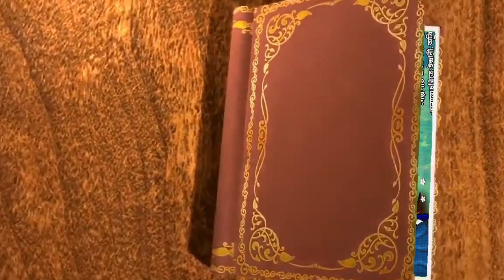তুমি সন্ধ্যার মেঘমালা।। শিউলি ফুল।।Bengali Story।।শুভ স্বপ্না।। নবনীতা।। SouNab's Creation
Bengali Audio Story Channel ## SouNab's Creation## presents their New Story Today you have a surprise.
Tumi Sondharo Meghamala
তুমি সন্ধ্যআরও মেঘমালা
Story - Tumi Sondharo Meghamala
Written by - Subha Swapna Mukherjee
Narrator and Introducer - Nabanita
Other characters
Arindam - Sourav (Story Holics)
Meghamala - Subha Swapna
Arindam's Mother - Indrani
Arindam's Father - Kallol
Protibeshi - Suchitra
Office boss - Joy (Trankikologist)
Rabindra Sangeet - Triparna
Poster Design - Akash
Sound Designer - Titam (Golpermapkathi)
Directed by - Nabanita
Tumi Sondharo Meghamala already published in Golper Thikana
Shiuli Phul
শিউলি ফুল
Story - Shiuli Phul
Written by - Nabanita Das Roy
Other characters
Thammi - Indrani
Titir - Adrita
Rabindra Sangeet - Banantika
Poster Design - Akash
Sound Design - Titam
Directed by - Nabanita

© This content is copyrighted to SouNab's Creation. Use or Commercial display or Editing of the content without proper Authorization is not allowed and if so then it is absolutely illegal and our channel can take disciplinary actions.
💝With love and regards from SOUMEN & NABANITA💝